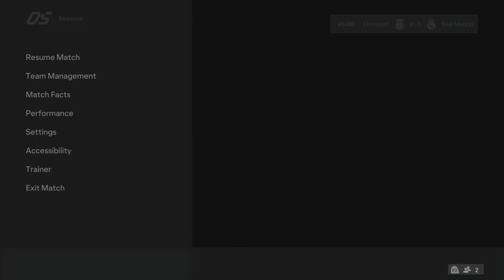FIFA 24 - Liverpool vs Real Madrid - Seasons Full Match at Anfield | PS5™ [4K60]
Liverpool vs Real Madrid gameplay